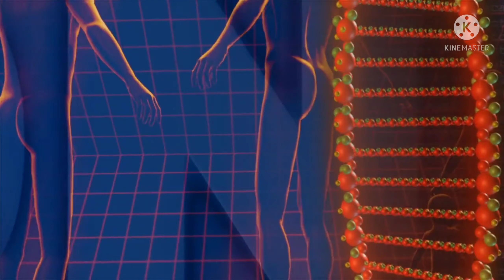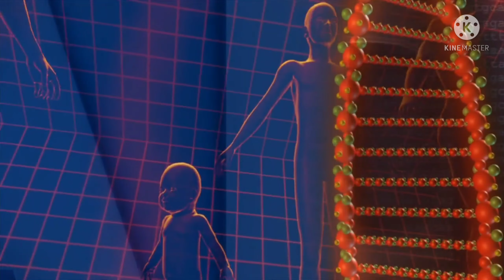SCP-2851 EXPLAINED IN HINDI | SCP-2851 KI KAHAANI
In this video we have discussed about SCP-2851, scps are totally fictional entities.

Youtube (Amal Raj Music) [UFO & MENTOR]

Visuals :-
Pixabay
Google Images

Info :-
Google (Scpwiki) SCP-2851

➡Best & budget mics to buy for Youtubers & professionals 🎤:-

✔Boya BYM1

✔Maono AU-100

✔JBL CSLM20

✔Boult bassbuds

✔Boult probass

✔Boult propods

SCP-2851